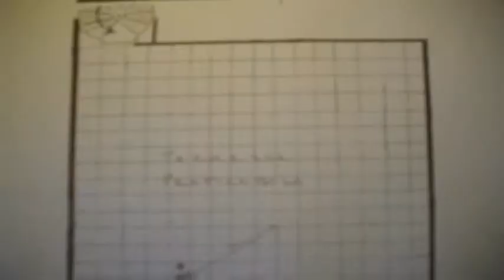Appartamento in Vendita da Privato - Via Campo Volo 1, Scalea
Descrizione annuncio:
Da Privato. Appartamento per vacanza, composto da cucina, stanza da letto grande, zona letto a castello, bagno con piatto doccia. situato al terzo piano di un fabbricato in cemento armato, con sovrastante terrazza e veranda coperta. La superficie coperta è di mq. 33,00, quella della terrazza è di mq. 40,00, quella della veranda è di mq. 7,50. La superficie commerciale è di mq. 50, per un prezzo al mq. di Euro 740,00 circa compreso i mobili dell'arredamento. Distanza dal mare circa metri 800,00, parco custodito e alberato.
Classe energetica E 88,28 kWh/m²a